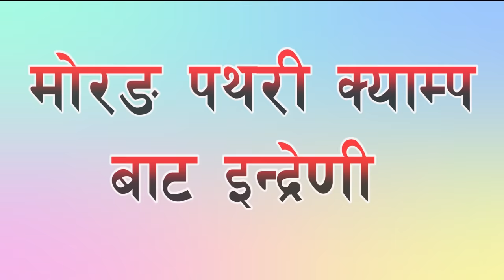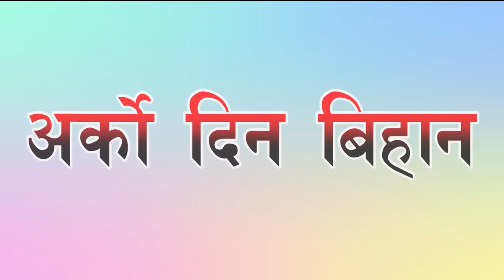रमेश प्रसाईं प्रष्ट वक्ता मात्र होइन दोहोरी गाउन झन खप्पिस, इन्द्रेणी टिम नै चकित । ०७६.०१.१४ HD